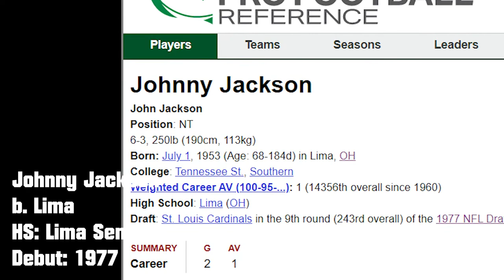Every NFL Player From Allen County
Quentin Poling (2019) - Gomer/Elida - Raiders
Jarrod Pughsley (2015) - Lima/Lima Senior - Chiefs
Kyle Miller (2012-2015) - Elida/Elida - Colts, Chargers
Ben Roethlisberger (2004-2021) - Lima/Findlay - Steelers
Richard Newsome (2001) - Lima/Fostoria - Saints
William White (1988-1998) - Lima/Lima Senior - Lions, Chiefs, Falcons
William Howard (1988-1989) - Lima/Lima Senior - Buccaneers
Keith Cupp (1987) - Lima/Leipsic - Bengals
George McDuffie (1987) - Vicksburg/Lima Senior - Lions
Marcus Jackson (1987) - Lima/Lima Senior - Colts
James Black (1984) - Lima/Dover - Browns
Tom Moriarty (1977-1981) - Lima/Cleveland Benedictine - Falcons, Steelers
Johnny Jackson (1977) - Lima/Lima Senior - Eagles
Tom Beutler (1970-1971) - Bluffton/Toledo Central Catholic - Browns, Colts
Tommy Boutwell (1969) - Bluffton/Hattiesburg - Dolphins
Mike Current (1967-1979) - Lima/Lima Senior - Broncos, Dolphins, Buccaneers
Jim Lynch (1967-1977) - Lima/Lima Central Catholic - Chiefs
Tom Barrington (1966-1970) - Lima/Lima Senior - Redskins, Saints
Tom Nomina (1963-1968) - Delphos/Delphos St. John's - Broncos, Dolphins
Joe Morrison (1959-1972) - Lima/Lima South - Giants
Bill Lange (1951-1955) - Delphos/Lima St. Rose - Rams, Colts, Cardinals